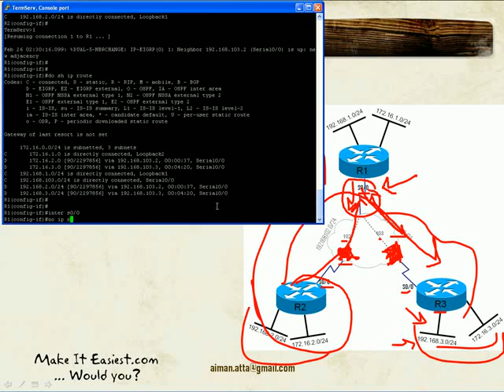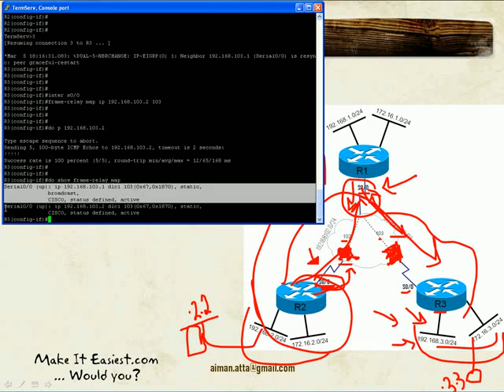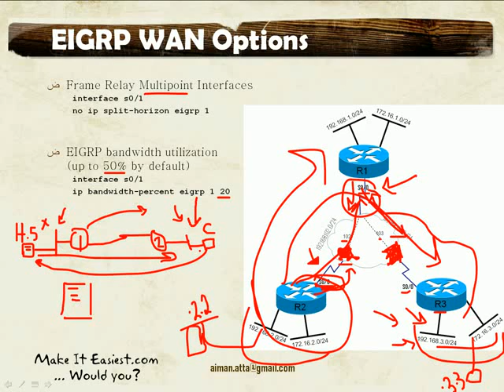[Arabic] ROUTE Course: Lesson 3: Basic EIGRP 8/9 HQ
Lesson 3: Basic EIGRP
ــــــــــــــــــــــــــــــــــــــــــــــــــــــــــــ­ـــــــــــــــــــ­ـــــــــــــــــــــــــــــــــــــــــ­ـــــــــــــــــــــ
This lesson is about reviewing EIGRP basics, features, terminology, and configuration

 أيمن عطا